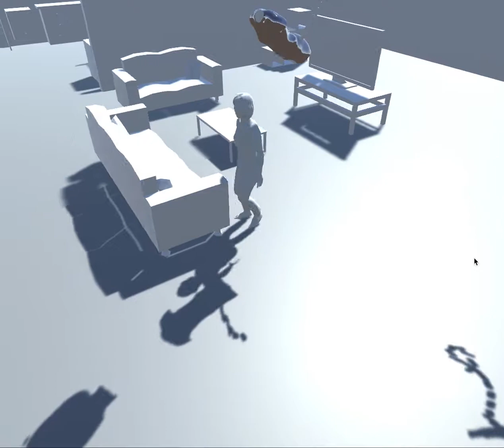Lifted - prototype game play